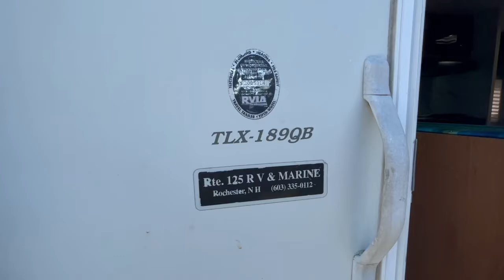2008 Travel Lite Crossover TLX 189QB